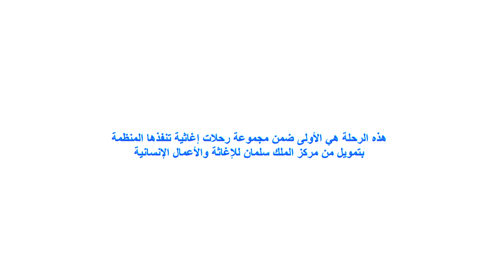Over 120 Somalis evacuated from Yemen with KSrelief's support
On 7 November 2016, IOM evacuated 127 Somalis fleeing the conflict in Yemen. The men, women and children arrived in Berbera, Somaliland, from Aden, Yemen on a boat organized by the International Organization for Migration (IOM) with financial support from Saudi Arabia’s King Salman Humanitarian Aid and Relief Centre (KSrelief). This is the first evacuation under the one-year USD 10 million KSrelief-funded project implemented by IOM and UNHCR: "Increased Access to Safe Movement, Protection and Durable Solutions for Returnees, Refugees and Migrants Fleeing the Yemen Crisis." The successful operation paves the way for the planned evacuation of 2,500 Somali nationals who are still stranded in Yemen, which will be carried out over the next 7 months. IOM will organize evacuations by air to Mogadishu and by sea to Berbera.